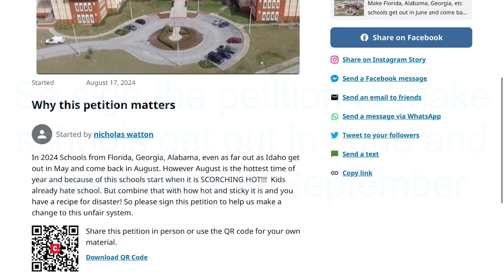Children need your help...